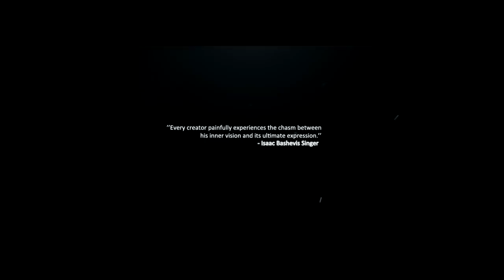overdose. league of legends edit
league edit

Song: Ciara - Overdose (Dave Luxe Remix)